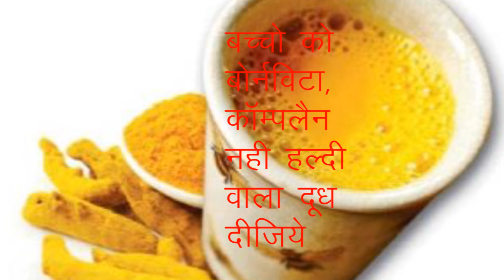बोर्नविटा, कॉम्पलैन और हल्दी कौन सा युक्त दूध बच्चो के लिए सही है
रोजाना हल्दी वाला दूध लेने से शरीर को पर्याप्त मात्रा में कैल्शियम मिलता है। हड्डियां स्वस्थ और मजबूत होती है।यह ऑस्टियोपोरेसिस के मरीजों को राहत पहुंचाता है।
 गठिया दूर करने में है सहायक:हल्दी वाले दूध को गठिया के निदान और रियूमेटॉइड गठिया के कारण सूजन के उपचार के लिए उपयोग किया जाता है। यह जोड़ो और पेशियों को लचीला बनाकर दर्द को कम करने में भी सहायक होता है